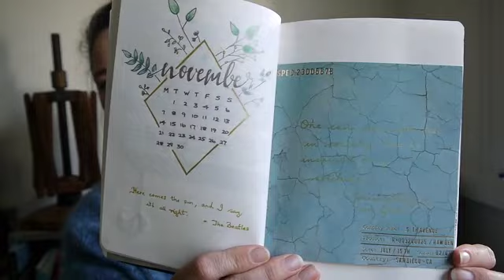Meg Makes - Knitting & Crafts - EPISODE 5. Felix Cardigan, No Frills, hats, scarf, socks & handspun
Brought to you from rural New Zealand...

WEARING: NO FRILLS SWEATER - by Petiteknit.
Yarn: Rowan Kidsilk Haze in Heavenly (592) and Holst Garn Supersoft in Marlin

Yarn: Handspun: Honey Dew Super Blend. 80% Corriedale 20% Tussah Silk. From Anna Gratton Ltd.

Yarn: Rowan Kidsilk Haze in Heavenly (592) and Naturally Loyal DK in Mist (995).

Yarn: DMC Heritage merino wool Shade 12

Cross stitch: ROSES AND JASMINE IN DELFT VASE by Renoir.